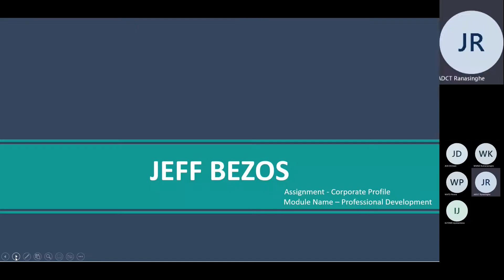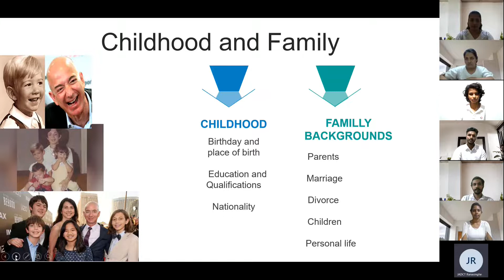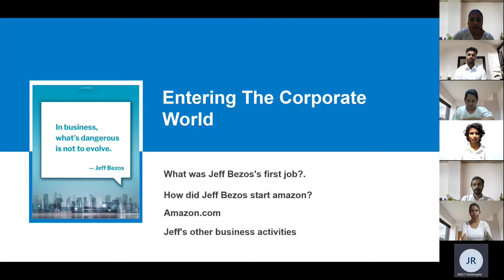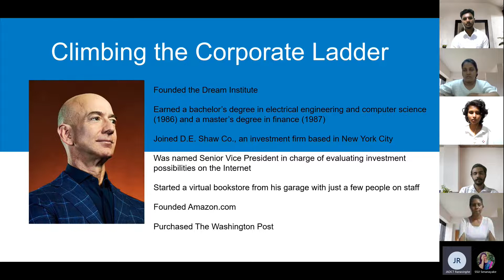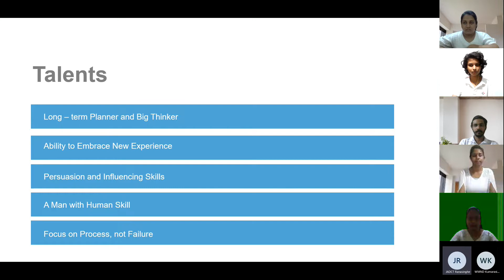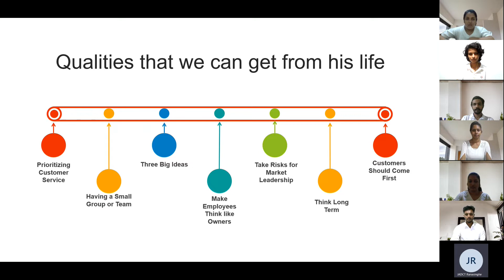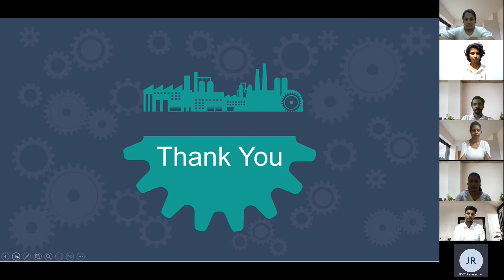The Life Story of Jeff Bezos | Professional development Assignment | Group Number 8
The Life Story of Jeff Bezos
Jeff Bezos